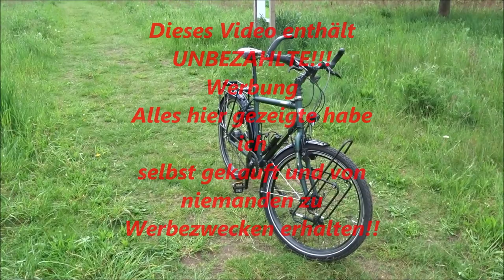Velo de Ville A 650 Premium Reiserad